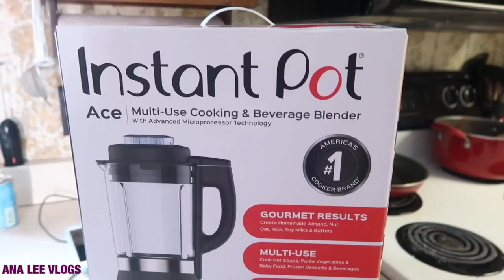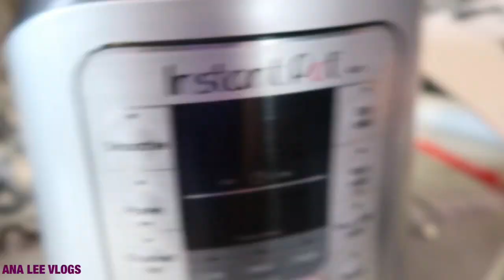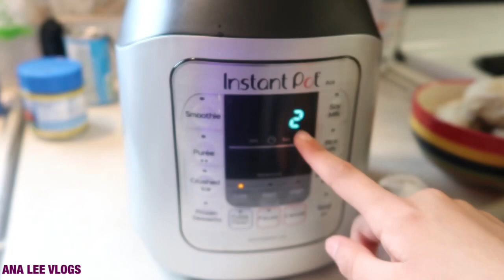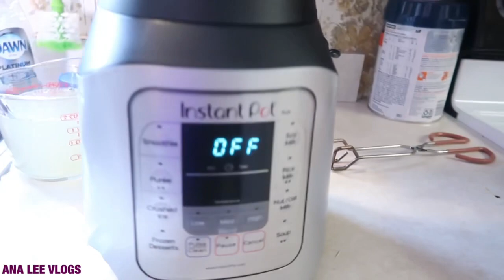Instant Pot blender licuadora de Alta potencia